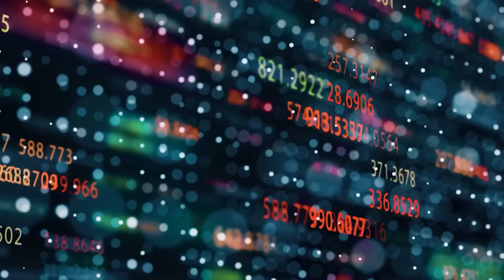【財經自由講】面對國安法地產商也躺平 香港財政收入岌岌可危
過去半年來，香港罕有地出現多塊地王流標，即使是防疫措施鬆綁，地產商仍然沒有積極投地。正當大家都找不到原因之際，最近才發現，原來賣地條款新增了國安元素，只要國安人員認定投地的地產商或其母公司涉及違反國安法，可以即時取消買地資格，甚至收回土地。

如果這樣執行國安法，小業主的產權亦未必得到保障。

而最大問題，是地產商長期躺平的話，作為香港政府支柱稅收來源的房地產，還可以維持下去麼？

香港進入末日的最後倒數，可能就在房地產崩潰開始。

主持：利世民、顏寶剛 、梁頌恆

（以上評論純屬主持個人觀點，並不代表本台立場。）